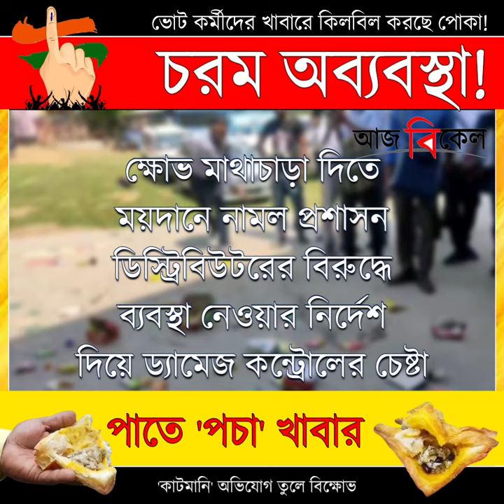ভোট কর্মীদের খাবারে কাটমানি! Election Workers Protest: Food Contamination Scandal Unveiled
Election Workers Protest: Food Contamination Scandal Unveiled.

Election workers express outrage as reports emerge of contaminated food distributed during training sessions. Amidst allegations of mismanagement and corruption, the administration faces backlash. With directives issued against the distributor, efforts are underway to control the damage. Watch the unfolding story of dissatisfaction and demands for accountability.